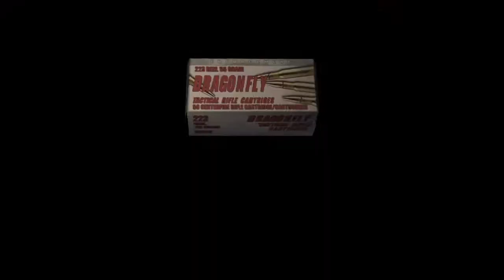resident evil 4_20200426115552